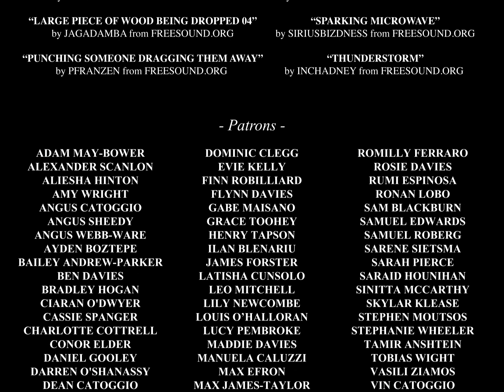Wingman (16mm Short Horror Comedy)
After dying from a severe peanut allergy, Dave's ghost guides his zombified corpse to eat the old lady that accidentally killed him.

Starring:
George Samuel George as Dave
Liz Battersby as Gladys

Cast and Crew:
Directed by Orlando Catoggio
Written by Jeremy Frydman
Produced by Beatrice Tichy
Edited by Harrison Hocking
Sound by Alastair Clark
Cinematography and VFX by Orlando Catoggio
Makeup by Kaytie Rowe